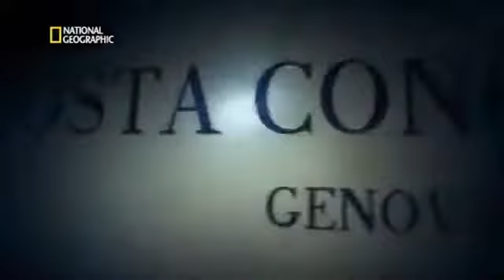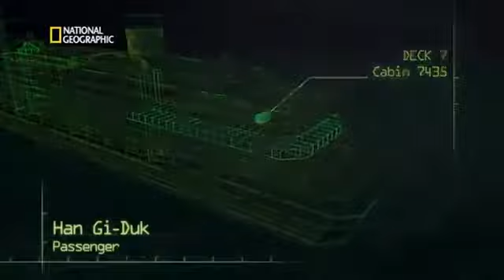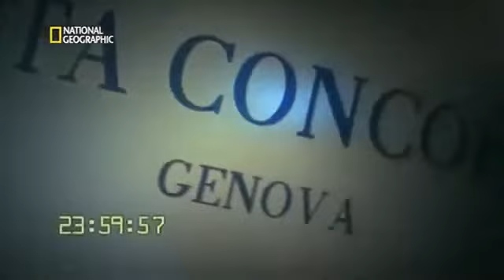[DJ] National Geographic Channel - El desastre del Costa Concordia (HD